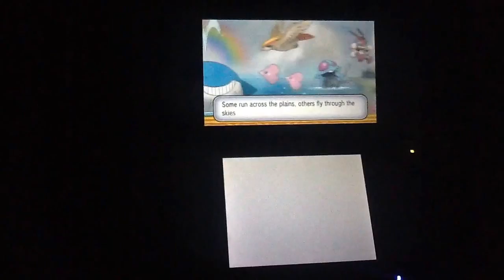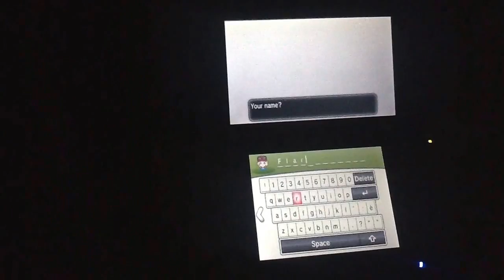Pokenerdfireguy lets play pokemon x/y episode 1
Pokenerdfireguy lets play pokemon x/y episode 1 in this episode we just look at our hometown and explore it heres the next episode link
When Pokémon fans begin their thrilling 3D adventure in Pokémon X or Pokémon Y this October, they will be transported into an entirely new region called Kalos. A mysterious place that is shaped like a star, Kalos is a region where players will encounter beautiful forests, thriving cities, and many neverbeforeseen Pokémon. The central city of this breathtaking region is Lumiose City, a metropolis featuring a tower that is set to become an iconic structure in Pokémon X and Pokémon Y.